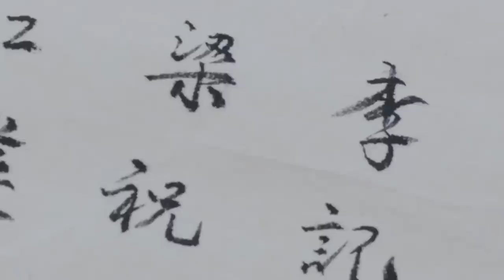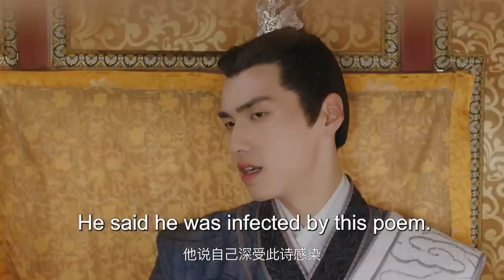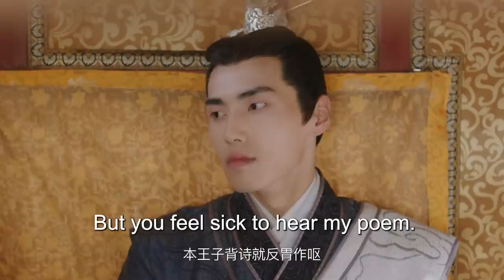古装电视剧 |【新川尘缘Our Fate】07 青丘之国，外族少主痴恋经商少女，结下一段旷世奇缘 （田曦薇，《花间新娘》肖凯中）💖看剧迷